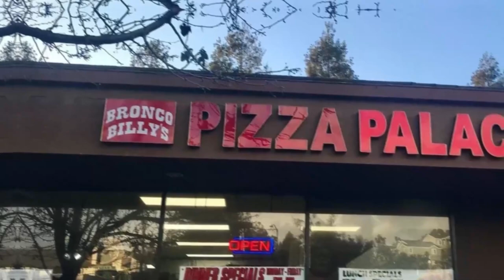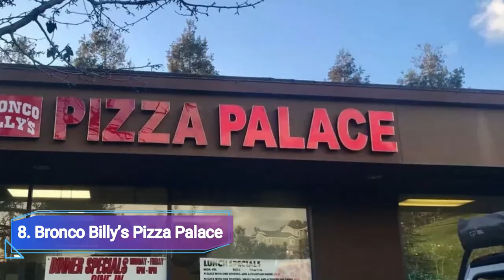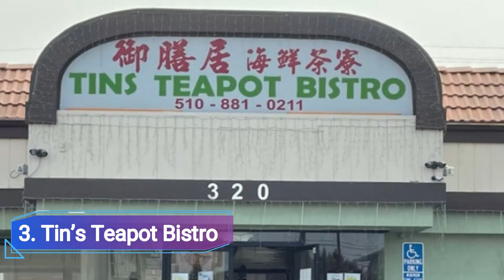Top 10 Best Restaurants to Visit in Hayward, California | USA - English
Experience a gastronomic journey in Hayward, California, as we present the top 10 best restaurants that will satisfy your taste buds and leave you craving for more. From casual eateries to fine dining establishments, Hayward offers a diverse culinary scene that caters to all palates and preferences.

We spent a long time in finding a list of Top 10 Best Restaurants to Visit in Hayward. It includes all of the different entertainment options including things to do in Hayward. There are hundreds of other locations here, but we have selected the famous Restaurants to Visit in Hayward for you, so you can enjoy your visit. There are many beautiful Restaurants in Hayward which people prefer, it depends on their own interest.

Indulge in a culinary adventure at the top-rated restaurants in Hayward. Whether you're a local resident or a visitor to this vibrant city, these dining establishments promise an exceptional dining experience that combines delicious flavors, impeccable service, and inviting atmospheres.

Discover a world of culinary delights at the best restaurants in Hayward. From international cuisines to local favorites, these establishments showcase the city's vibrant food culture and culinary expertise. Whether you're seeking a romantic dinner, a family-friendly environment, or a place to celebrate a special occasion, Hayward's top restaurants have something to offer everyone.

Sample the culinary creations of talented chefs at Hayward's finest dining establishments. From innovative fusion dishes to classic flavors prepared with a modern twist, these restaurants pride themselves on using fresh, locally sourced ingredients to create memorable and delicious meals. Immerse yourself in an ambiance that combines elegance, comfort, and a warm hospitality that reflects Hayward's vibrant dining scene.

Savor the flavors of Hayward at its top culinary destinations. Whether you're in the mood for succulent steaks, fresh seafood, farm-to-table creations, or international delicacies, the best restaurants in Hayward have it all. With their expertly crafted menus, attentive service, and inviting settings, these establishments are perfect for intimate dinners, lively gatherings, or solo dining adventures.

Experience the epitome of culinary excellence at Hayward's renowned restaurants. From the moment you step through the doors, you'll be greeted with a warm welcome and a commitment to delivering an exceptional dining experience. Immerse yourself in an atmosphere that combines sophistication with a relaxed ambiance, allowing you to savor each bite and create lasting memories.

Hayward's dining scene offers a diverse array of culinary options, ensuring that there's something to suit every palate and preference. Whether you're a local resident exploring your city's culinary treasures or a visitor seeking the best dining experiences, Hayward's top restaurants are ready to exceed your expectations and take you on a gastronomic journey you won't soon forget.

Embark on a culinary adventure in Hayward, California, and explore the best restaurants this city has to offer. With their exceptional cuisine, inviting atmospheres, and warm hospitality, these dining establishments are sure to leave a lasting impression and make your dining experience truly memorable. So, get ready to indulge in a culinary feast and let your taste buds be delighted at Hayward's top 10 restaurants.